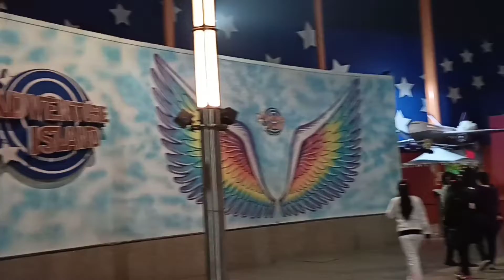Rohini East Lounge | Lounge inbox | adventure Island metro walk Rohini | plan aeroplane restaurant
Lounge inbox

Rohini sec-8A
nearby
 Rohini East metro 🚇

🚇 metro walk
nearby
Rithala metro station